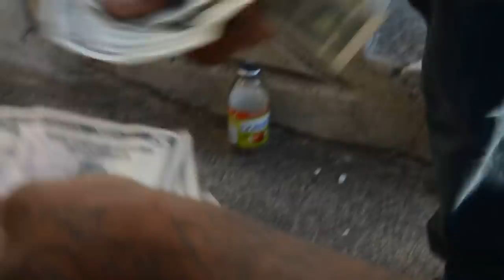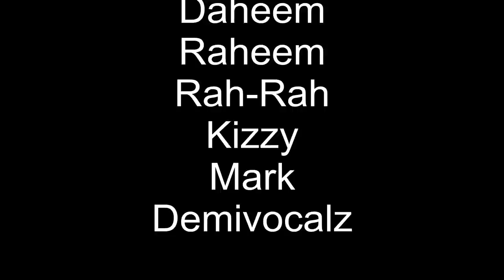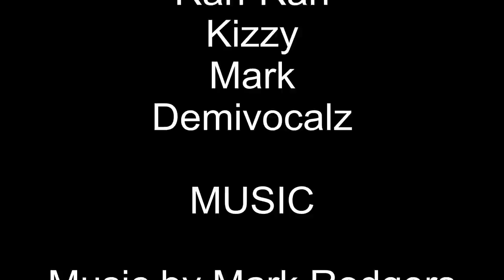Mark Rodgers (official video) Lord save these streets' Ft. Demivocalz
Mark Rodgers first video debut. Directed, shot, arranged, and edited by Demivocalz.